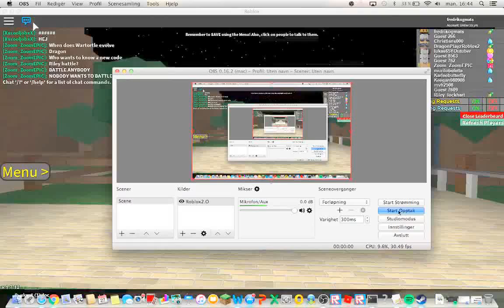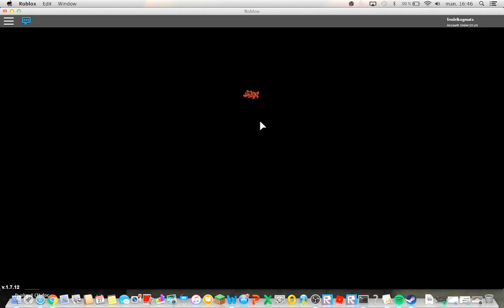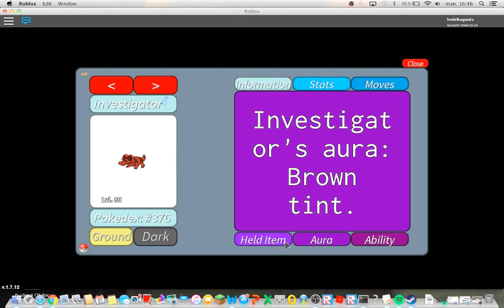Prodject pokemon code